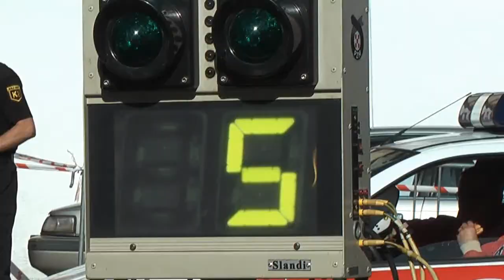22 Rajd Dolnośląski 2012 | Witkowski / Muskalski | Honda Civic Type R [MotoRecords.pl]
oferuje nagrania w jakości HD każdemu startującemu zawodnikowi,
W celu złożenia ZAMÓWIENIA proszę o e-mail/sms podając w treści:
- nazwę zawodów,
- nr startowy,
- imiona i nazwiska zawodników,
- dane samochodu.